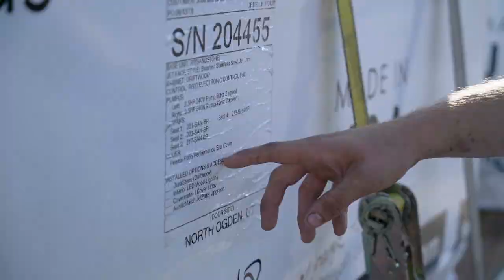Hot Tub Delivery - What to Expect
This video is designed to help answer any questions about how a hot tub is delivered.